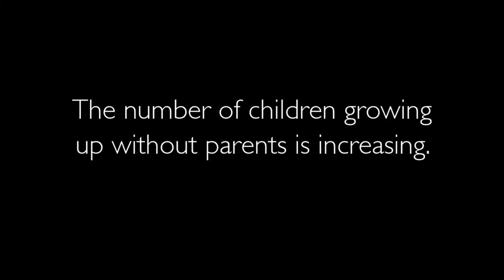Childhood under siege: Sawsan